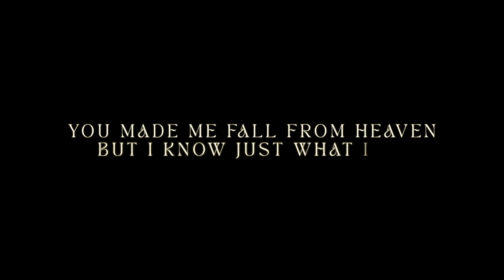the fruits - rhaenyra & alicent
this song and alicent is such a huge big trend on tiktok right now, so i thought i'd chip in with my much worse rendition. anyway. house of the dragon edit number something. here is alicent Hightower and rhaenyra targaryen being gay losers to the fruits by paris paloma !!!